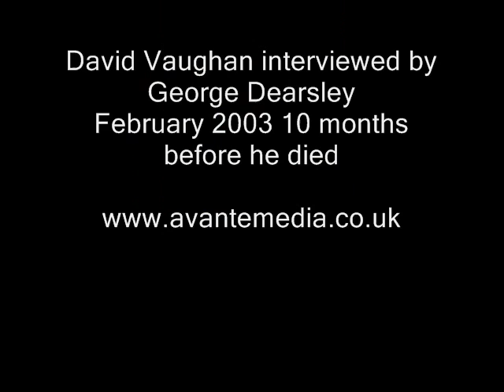Vaughan_vid1.wmv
Sadie Frost's artist father David Vaughan (a few months before his death in 2003) talks about his work and his role in the Swinging Sixties in an interview with George Dearsley.